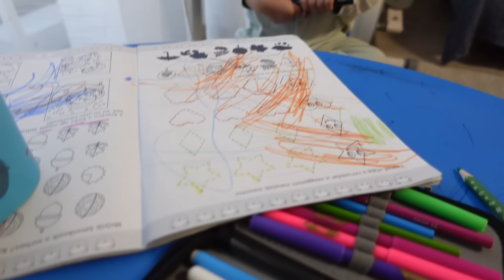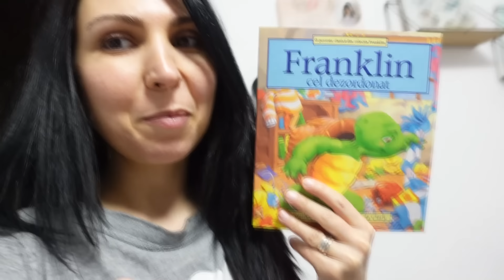O zi insărcinată și singură cu 4 copilași (11.04.2024)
Se șterg comentariile care:
* sunt greu de citit/înțeles din cauza greșelilor gramaticale
* nu au legătură cu subiectul filmulețului
* conțin link-uri
* nu sunt formulate politicos
Despre mine:
Sunt mămică a cinci copilași, patru pe pământ și unul în cer.
Am locuit aproape 10 ani în Germania și în primăvara anului 2021 am decis să ne reîntoarcem în România.

De ce atât de mulți copii? Deși mie nu mi se par mulți. Dar ca să vă lămuresc...noi ne dorim o familie mare cu atâți copii câți ne dă Dumnezeu pentru că nimic nu ne aduce bucurie și împlinire mai mare :) Și atâta timp cât avem posibilitatea să-i creștem frumos și să-i educăm...de ce nu?